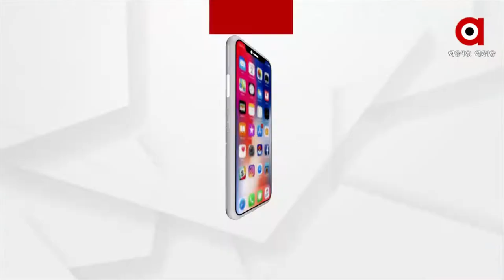Tribal Children Play Holi with Argus Team in Banda Ghati Area of Malkangiri District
Our team arrived to play Holi with the tribe of Bandaghati since Odisha is celebrating a festival of happiness and fraternity, but the Bandaghati area is far distant from the festivities. The area's tiny ones enjoyed playing with colours.